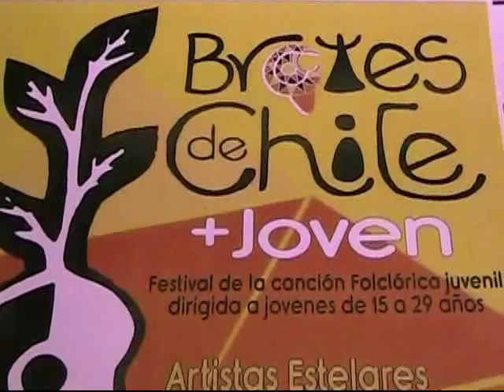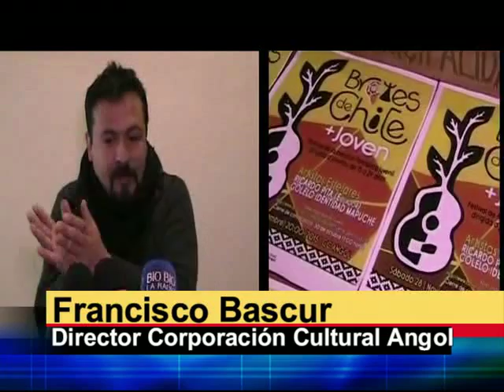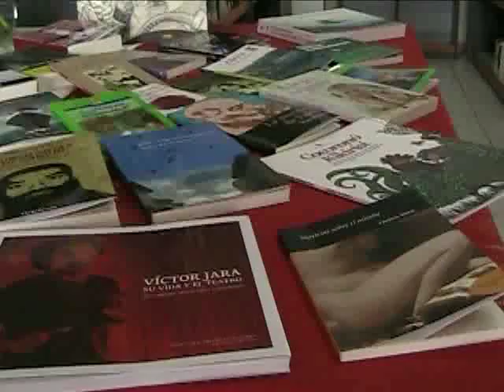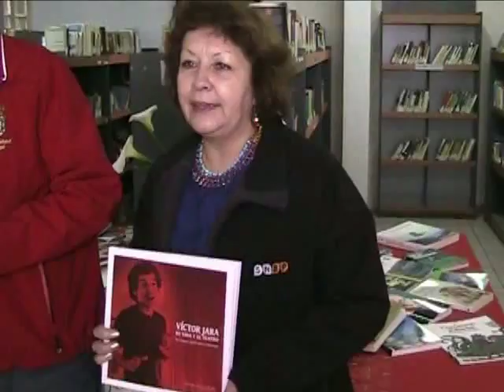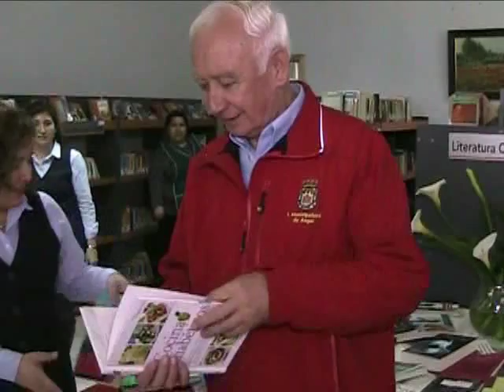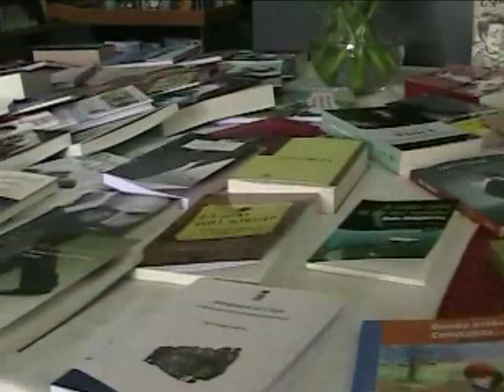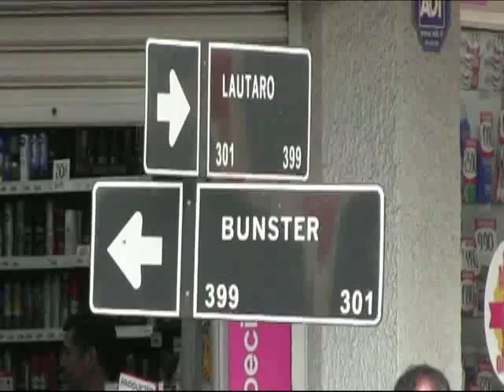noticias 10 octubre canal 5 Tv Angol 2015